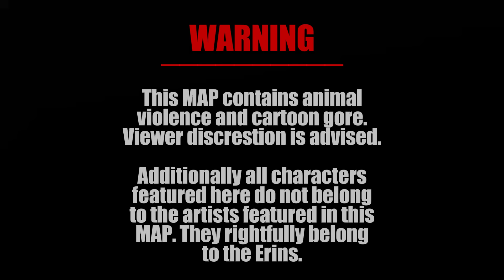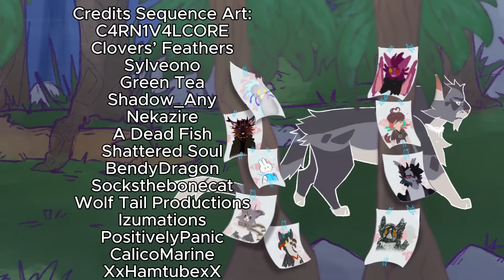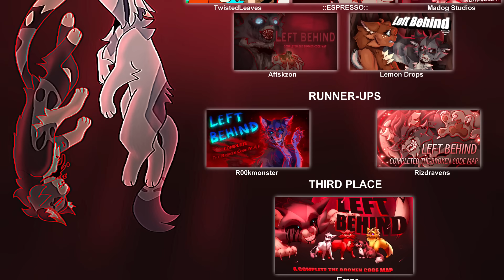LEFT BEHIND ✦ COMPLETED THE BROKEN CODE ASHFUR MAP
*✧･ﾟ: *✧･ﾟ "You just don't want to believe that StarClan is angry with us for breaking the code, because you're one of the cats who broke it."

With great pleasure I and many other artists present to you Left Behind, the completed MAP! Thank you so so much to everyone who helped out and especially huge thanks to those who picked up bits and parts last minute to ensure the MAP would stay on track to being completed and posted for the premiere for Skye's Monster Mash MAPATHON!

Want to check out more MAPs like this or even be a part of future ones? Come join The Red Circus, a WARRIORS X FNAF themed server!